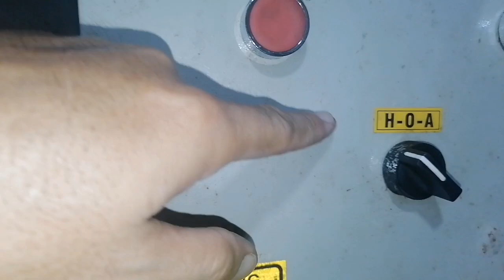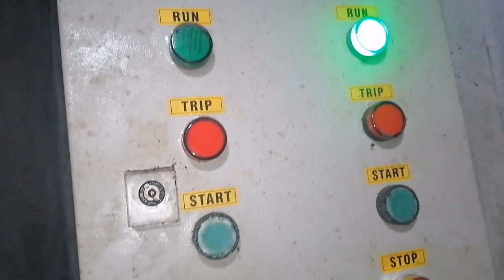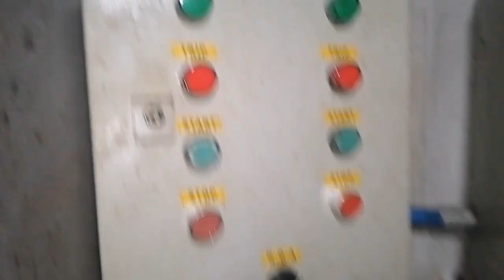Mag papalit ng NC push button Motor pump control circuit